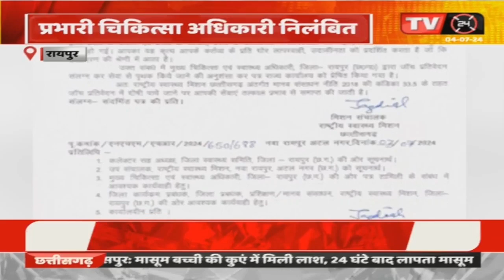Raipur News: दो नवजात की मौत मामले में कार्यवाई, प्रभारी चिकित्सा अधिकारी निलंबित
Video Tilte :- दो नवजात की मौत मामले में कार्यवाई, प्रभारी चिकित्सा अधिकारी निलंबित